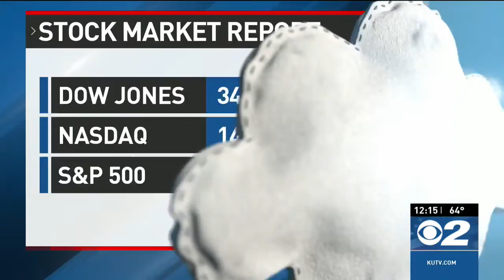Baby Your Baby Herbal supplements in pregnancy and breastfeeding